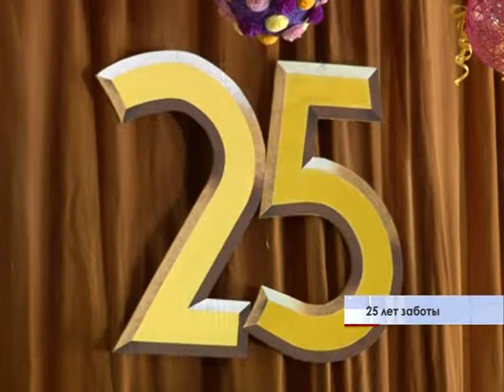Симферопольскому Гериатрическому пансионату исполнилось 25 лет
Руководители и сотрудники учреждения, где живут и получают помощь пожилые люди и инвалиды,  принимали подарки и поздравления от коллег и министра труда и социальной политики Крыма Елены Романовской.